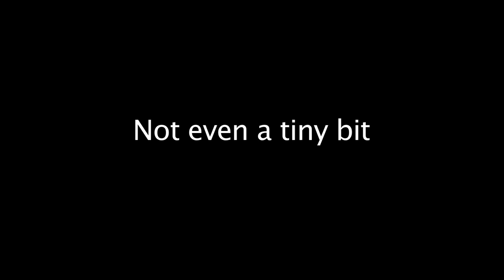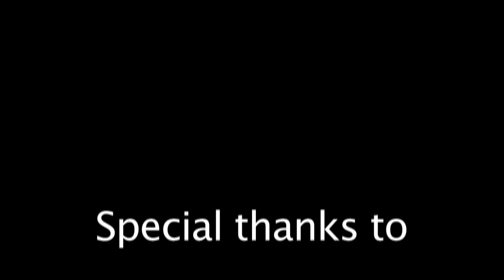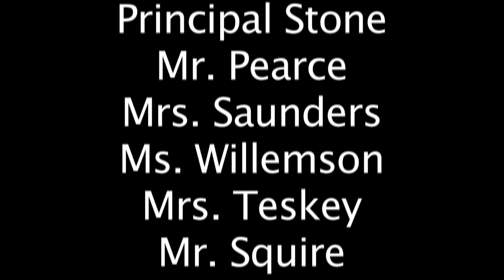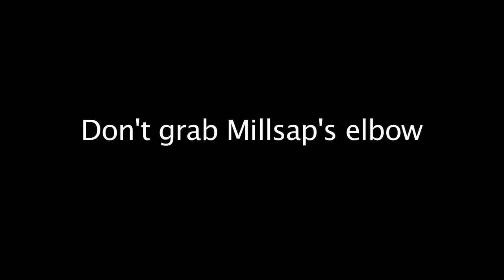Collingwood Collegiate Presents "What Does The Teacher Say?"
This is a parody of the hugely popular song "What Does The Fox Say?" entitled "What Does The Teacher Say?".  It was shown during the Christmas assembly on December 19, 2013 at Collingwood Collegiate Institute.  Thanks to the teachers and students who participated, and helped to make this video possible.